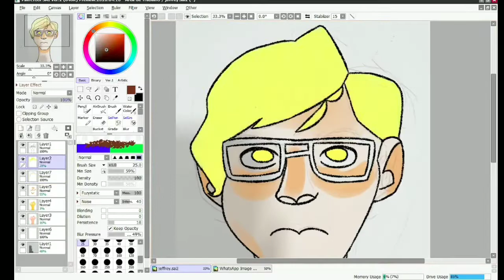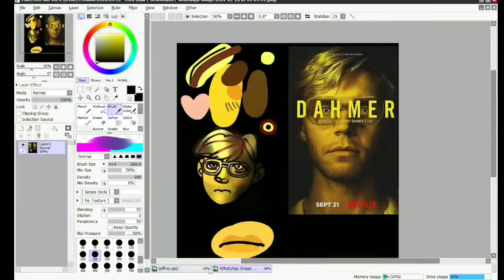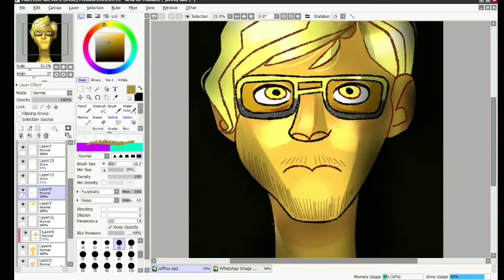Speed Art | Jeffrey Dahmer (Paint tool sai)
Song: Psycho Killer - Talking Heads